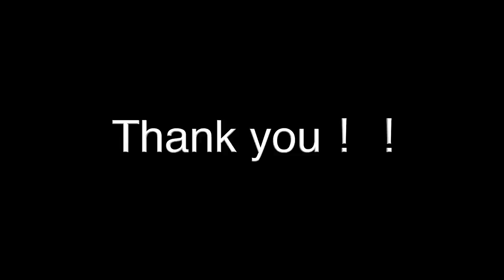元体操オリンピック選手が教える１日１０分で身体の疲れをリセットするストレッチ【リエトレ】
【エラスチン×HMBで理想の身体を作るMakeBの情報はこちら⬇︎】

【Profile】
Rotterdam世界選手権、日本女子初の『ロンジン・エレガンス賞』受賞。LondonOlympic(2012年)にも同じ体操選手である兄の和仁選手、弟の佑典選手とともに出場。2020年東京オリンピック・パラリンピック競技大会組織委員会理事。

※ 個人的なメッセージや質問はお控えください。